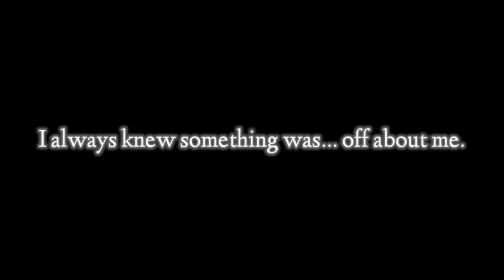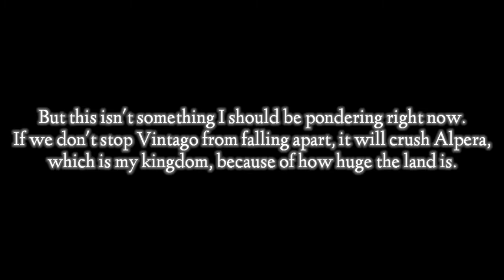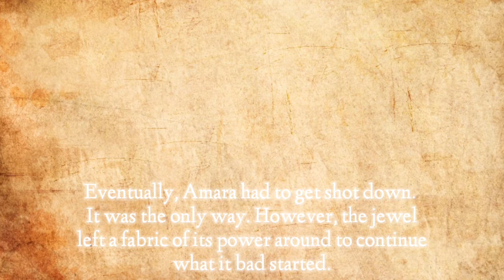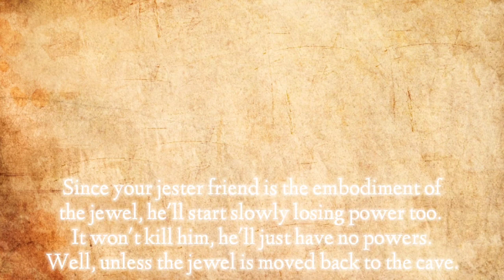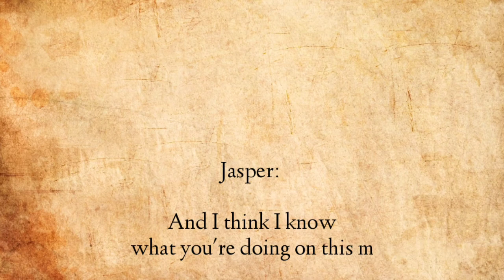[ The Jewel of Vintago ][ Gacha Club Fantasy Series ][ Original ][ Ep10 ]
I remember that day clearly. That was the first day we spoke. This was something that I have never come across before. In my kingdom, we do have some magical creatures, such as wizards and faires, but never before have I come across a magic jester.

[ The Jewel of Vintago ] [ Ep9 ]

[ Possible Questions]

Q: Is this season one? Will there be a season two?

A: That is not yet decided, but there will most likely not be a season two.

Q: Will I see these characters outside of this series?

A: Certainly.

Q: Is this series inspired?

A: Yes, by quite a few things. Mario and Luigi RPGs, some fantasy books, and my own creativity. I've always loved adventure stories, so this is a dream to finally make.